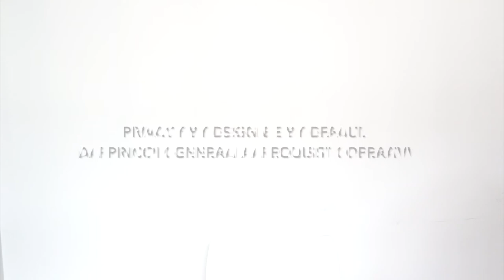Stefano Leucci: Privacy by Design e by Defalut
Intervista a Stefano Leucci, ospite del 98° Mercoledì di Nexa.